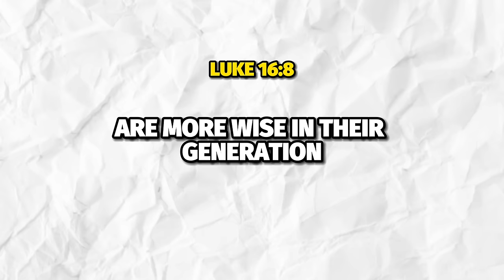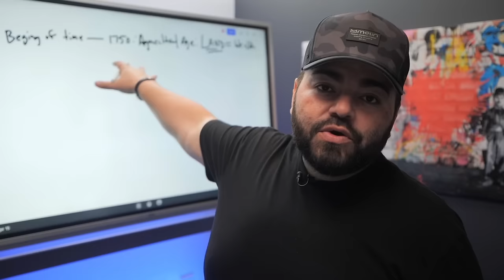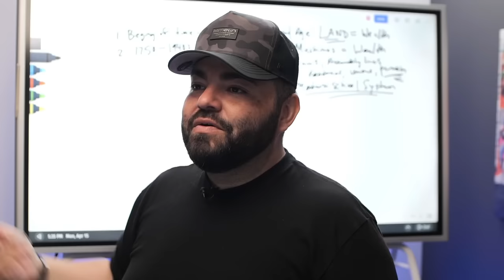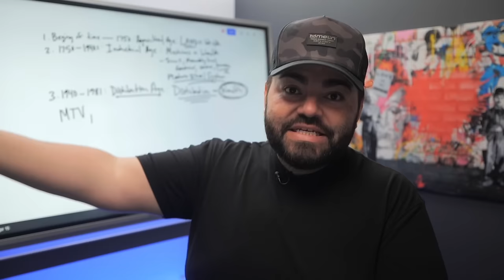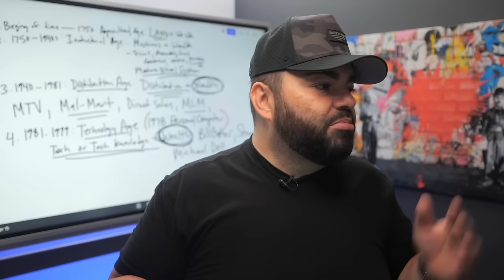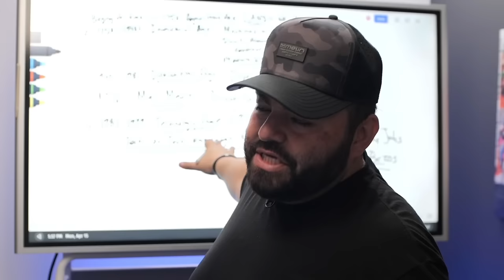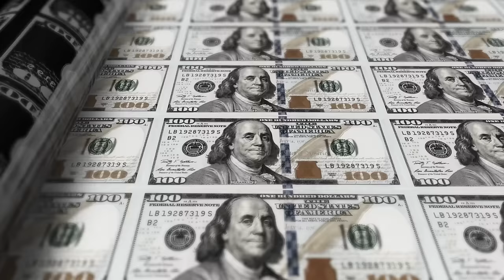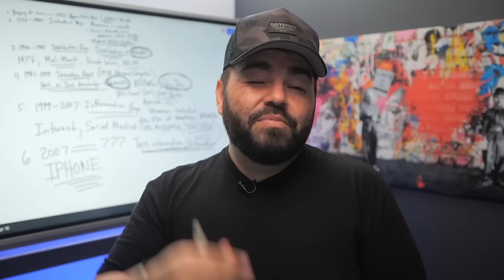Why Now Is The Easiest Time To GET RICH